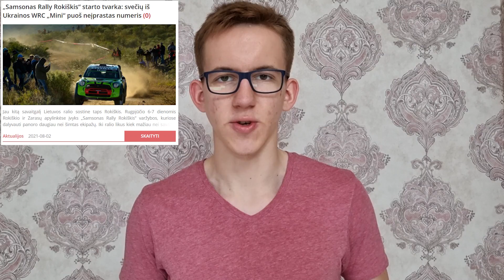Savaitės naujienos | Gaisrai, išleistuvės ir ralis